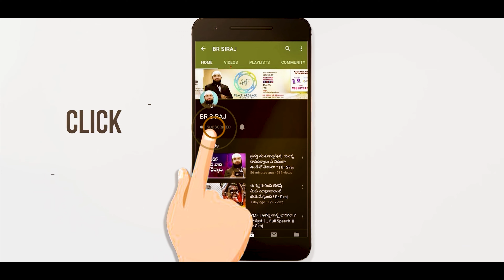చెడు కలలు ఎందుకు వస్తాయి ? Br Siraj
Why do bad dreams come ? Br Siraj PMF